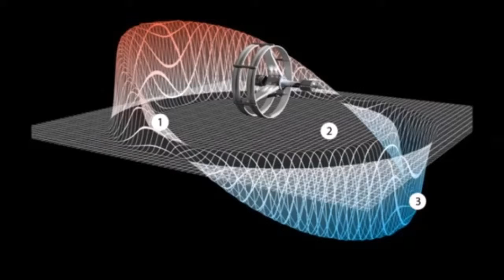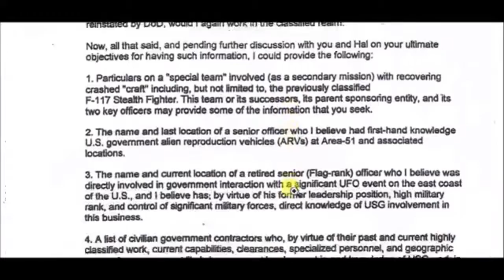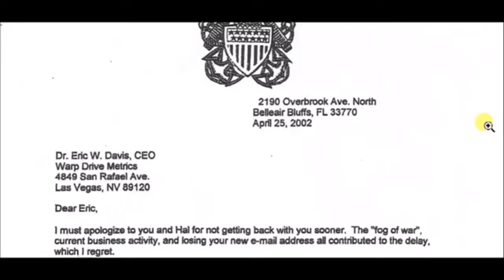The Most Significant Leak About Extraterrestrial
Complete Video Movie The Most Significant Leak About Extraterrestrial.